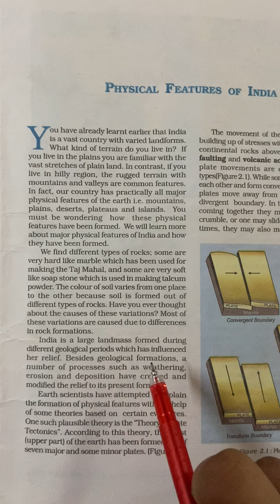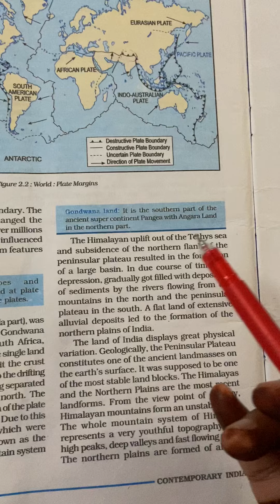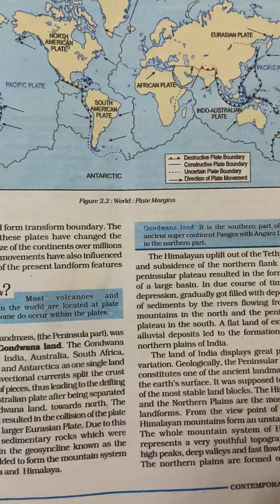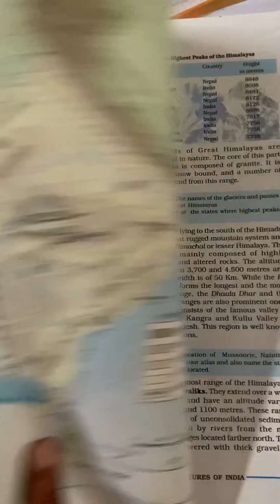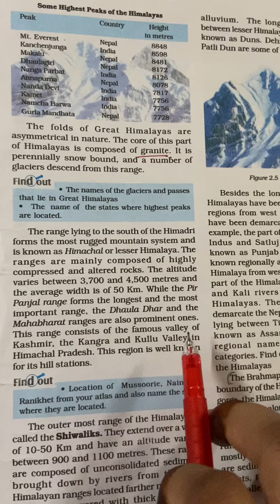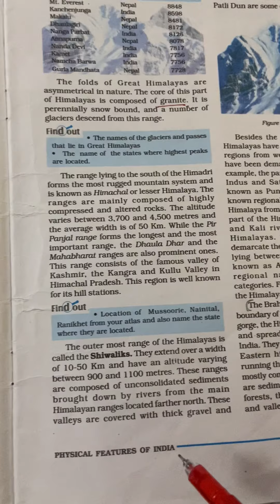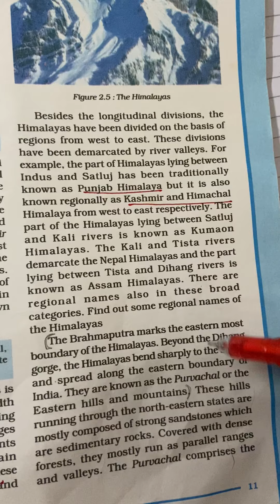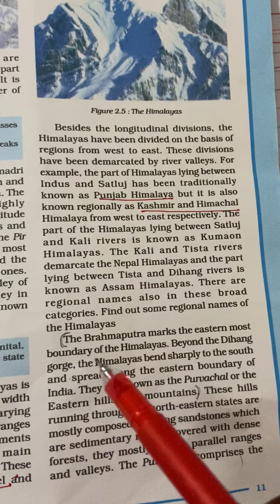Physical features of India ll Part 1